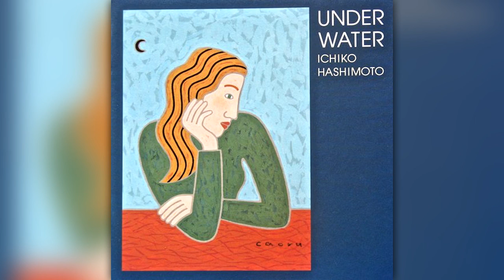Ichiko Hashimoto (橋本一子) - I Think So